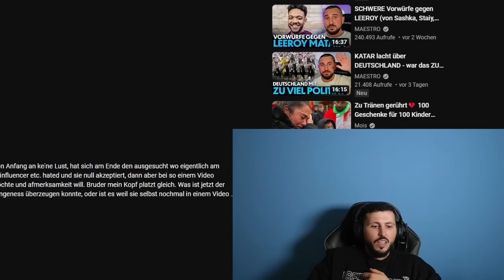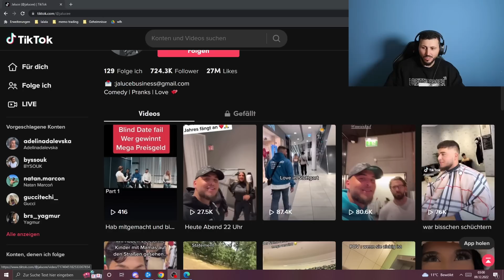Haikel Reagiert auf Jaluce verdient mehr als ein Arzt und hat ein Date für 3K gewonnen